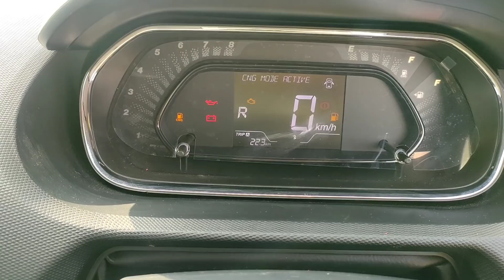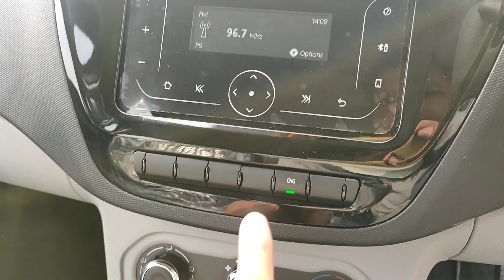MY Tata tiago cng xt variant - on road price features walk around review 🔥 ले लेना चाहिए!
कैसा है तैयागो cng XT मॉडल, लेने लायक है ?